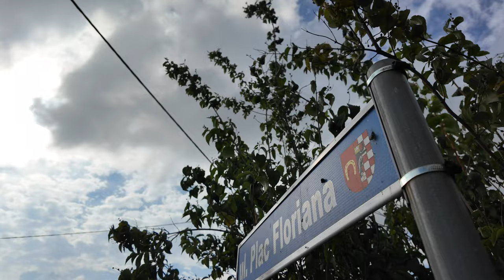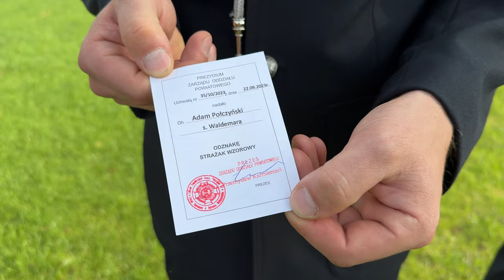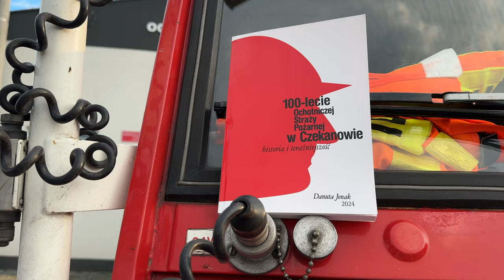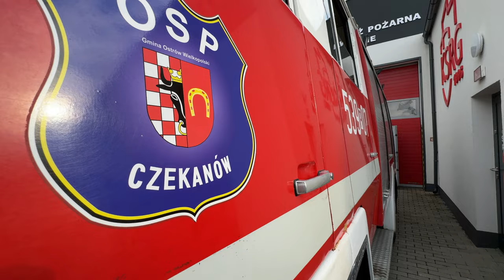100-lecie OSP Czekanów - 15 września 2024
W weekend, który wstrząsnął całą Polską i Europą przez wydarzenia na Dolnym Śląsku przypomnieliśmy sobie o roli strażaków-ochotników, którzy bezinteresownie niosą pomoc swoim mieszkańcom. Tak jest w przypadku OSPCzekanów i to od 100 okrągłych lat. Jednostka na stale wpisała się w krajobraz Czekanowa i jest zawsze wtedy, kiedy jest potrzebna.

Jubileusz 100-lecia OSP Czekanów przypadł na 15 września.